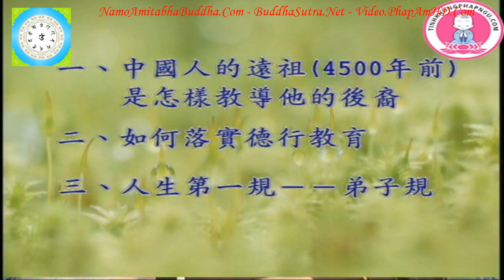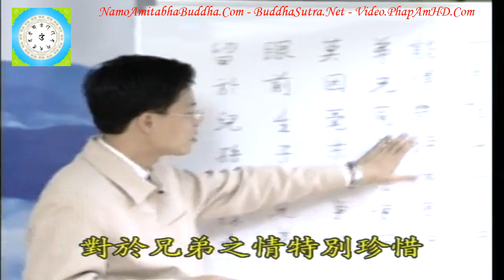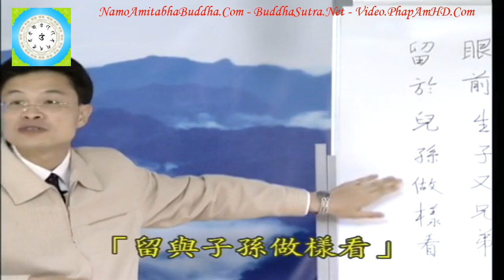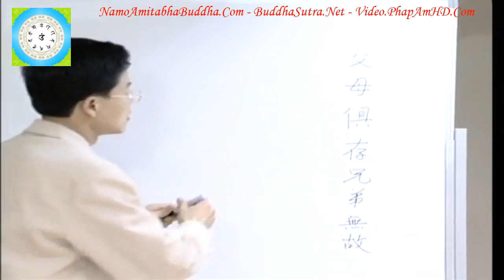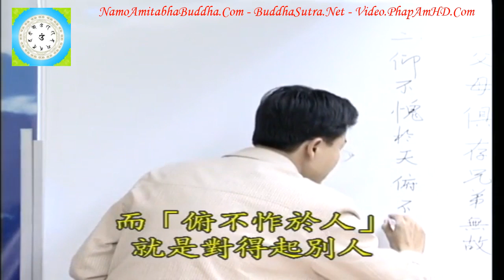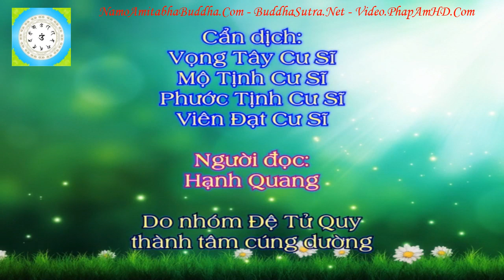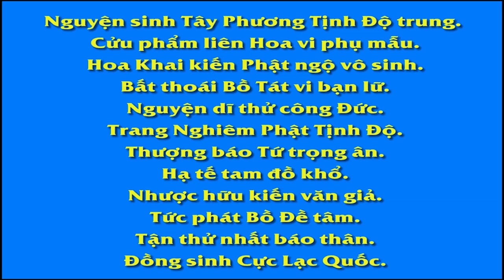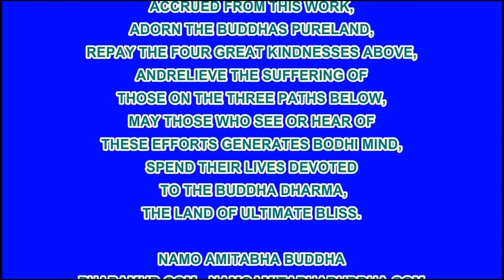Tập 15, Làm Thế Nào Để Trở Thành Một Người Tốt Chân Thật Đúng Như Pháp, Thầy Giáo Thái Lễ Húc